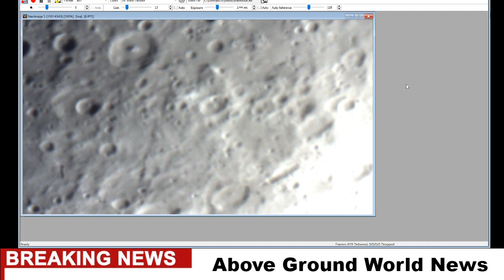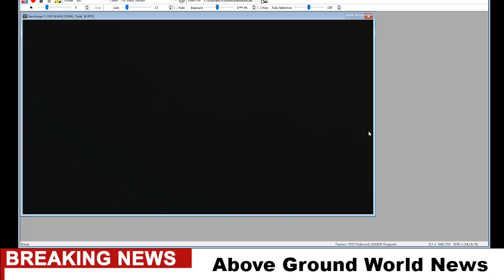Telescope Fixed Ride the Moon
$ AboveGroundWorldNews